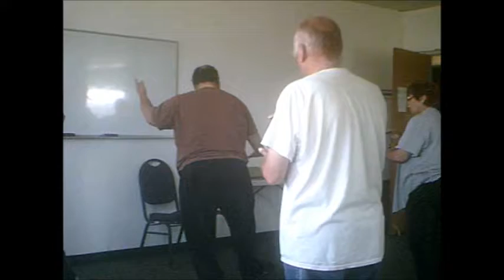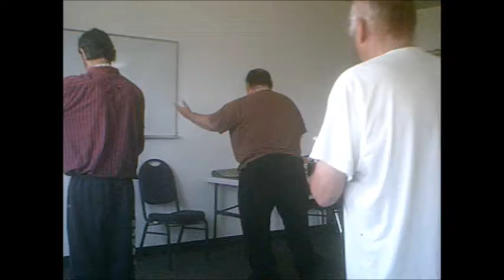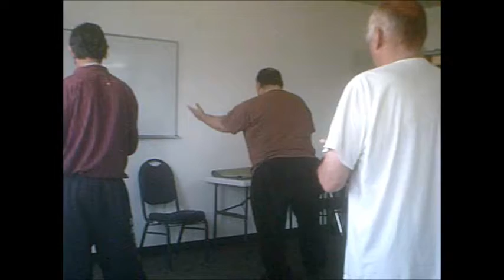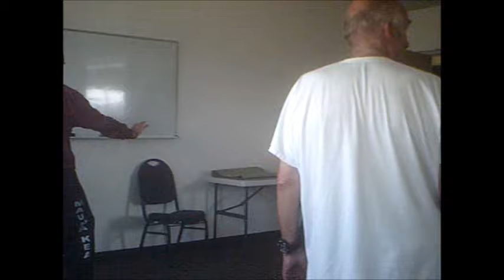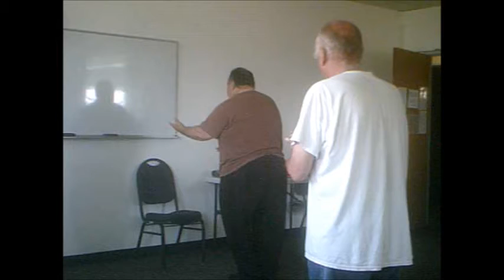Free & Easy Thi Chi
Joe's Sun, Free & easy Thi Chi